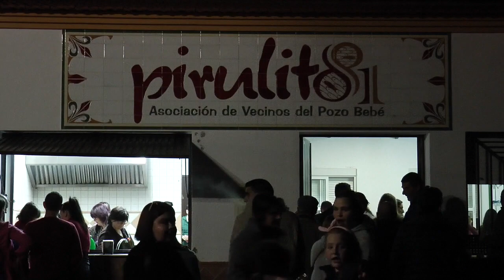La SEPER Adela Frigolet y el Pozo Bebé de Nerva celebran el Día de la Candelaria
Este vídeo trata de: La SEPER Adela Frigolet y el Pozo Bebé de Nerva celebran el Día de la Candelaria